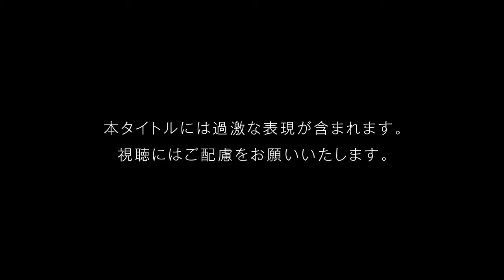Fatal Frame 5 - Online Video Gameplay - Wiiu Noticias